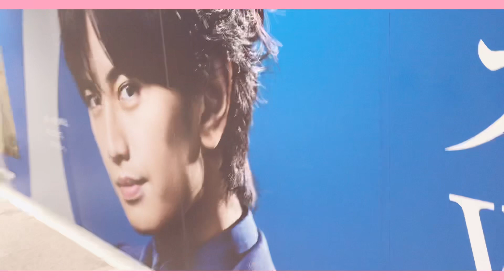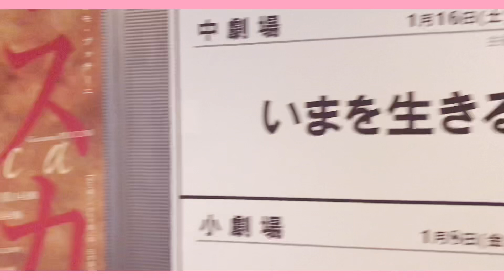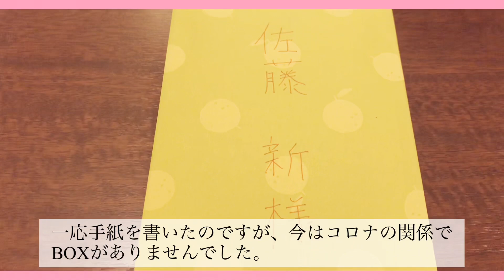【Vlog】IMPACTors｜いまを生きるを観劇しに行く日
おはこんばんみ！な〜ちゃんです！！

今回は、佐藤隆太さん主演でIMPACTorsの基くん・影山くん・佐藤新くんが出演している舞台「いまを生きる」を観劇しにいった様子をVlogにしてみました。

今後どんな事をしてほしいか、もしリクエストなどありましたらじゃんじゃんDMやコメントをお願いします😁